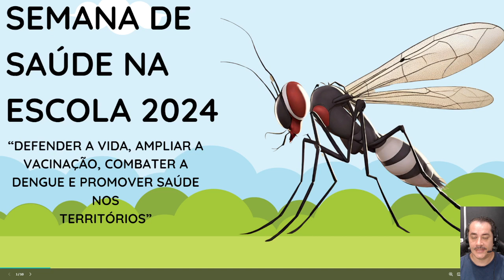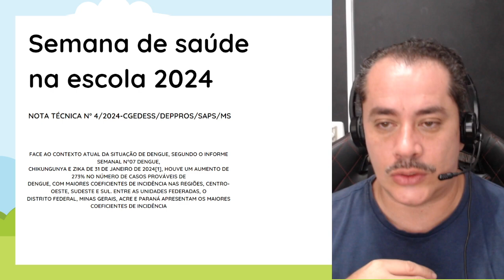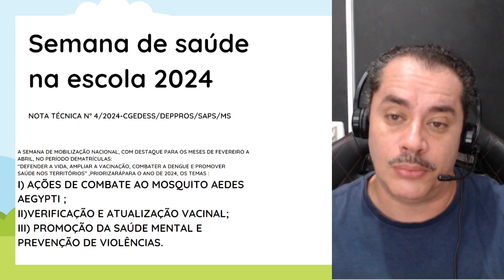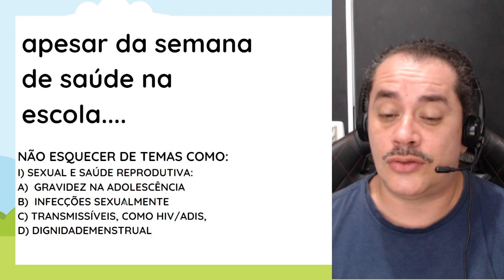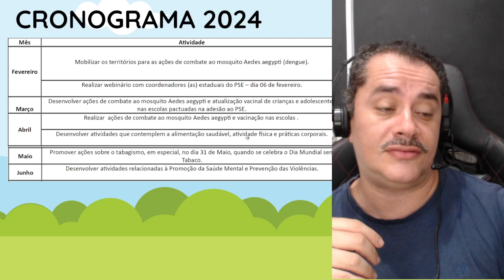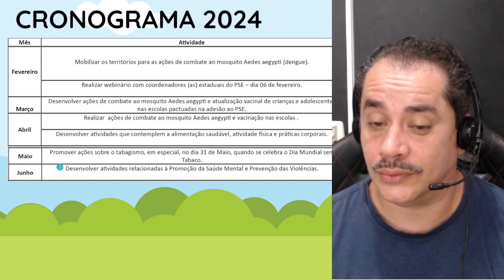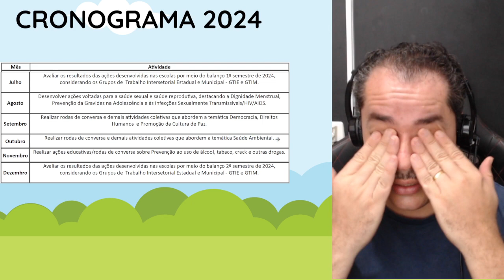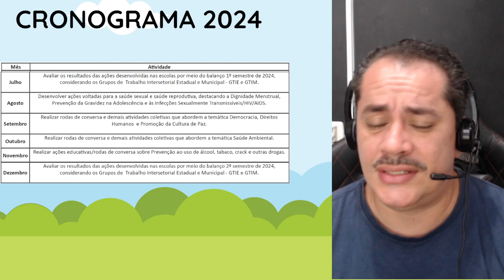SEMANA DE SAÚDE NA ESCOLA 2024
Link da NOTA TÉCNICA 04/2024